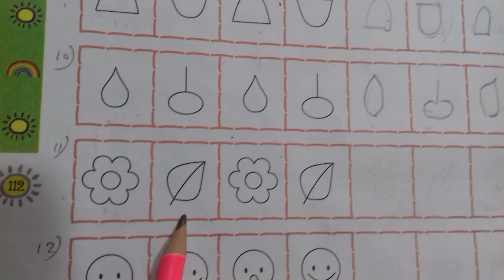Olympiad Exam /(imo) math olympiad class 1/Class 1 Math olympiad/Math olympiad workset class1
#(imo) math olympiad class 1
Hello Parents
This Vedio help your kids (CBSC ,ICSC State Board) and olympiad exam class -1(Maths) Is Vedio ki help se aap baccho ki study start kar sakate hai saat hi Olympiad Exam ki tayari bhi . Is Worksheet ke or bhi parts mai share karungi. Agar aap kisi particular chapter par vedio dekhana chahate hai to mujhe comment jarur kare. me uspar jarur vedio banaungi. I hope is vedio se sabhi ko kafi help milengi, aap sabhi ko vedio kaisi lagi mujhe comment karke jarur bataye.

computer class 1 vedio link